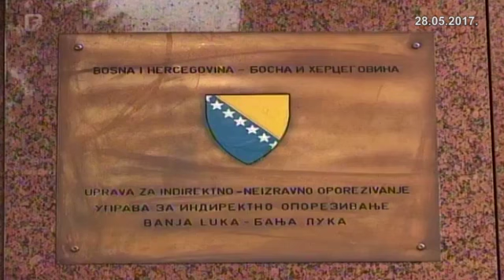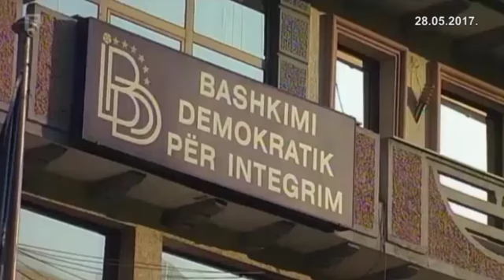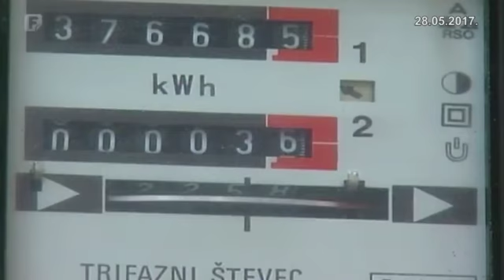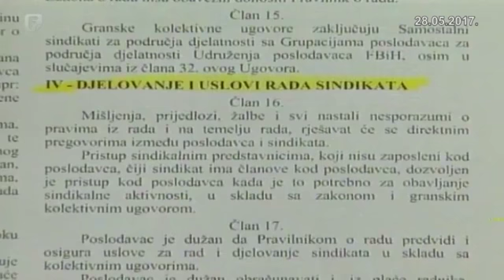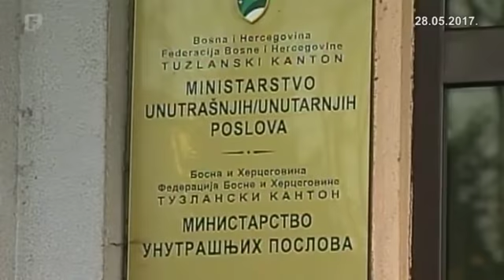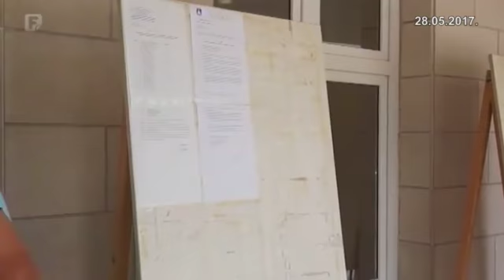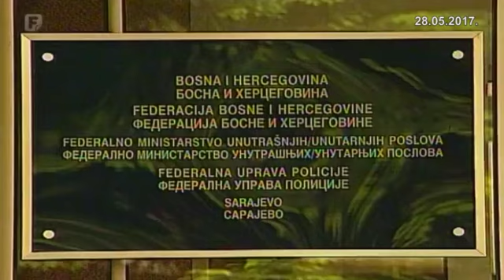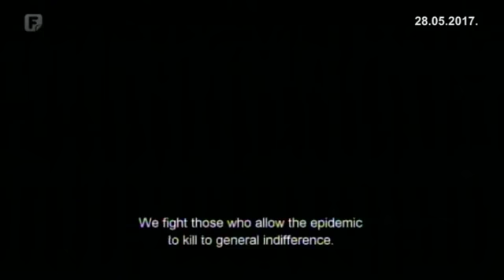Dnevnik 2 28.05.2017